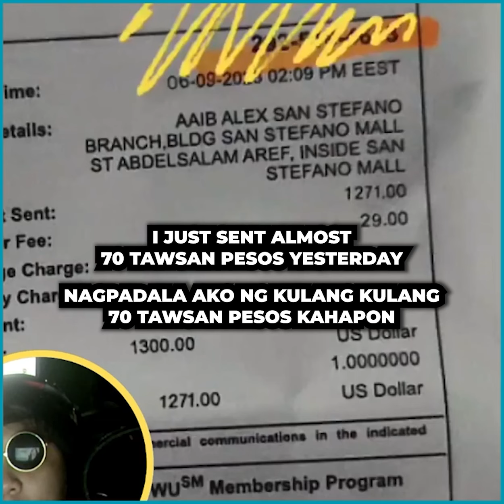KUYA BAGGER HINDI NANGHINAYANG SA MGA PAASA NA PANGAKO NI HADI CIHA | BAGGER PURO SALITA LANG SILA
KASINUNGALINGAN NI HADI ISINIWALAT NI KUYA BAGGER WALANG NATANGGAP NA 70K WALANG ABOGADO PART 2